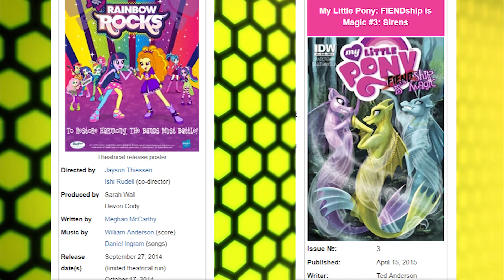LO BUENO , LO MALO Y LO REGULAR de MY LITTLE PONY THE MOVIE!!!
BUENO BUENO BUENO , CON ESTO YA ME DESPIDO DE LOS VIDEOS DE MLP DE ESTE AÑO , ESPERO QUE HAYAN DISFRUTADO ESTA TRIFUERZA DE VIDEOS SOBRE LA PELICULA DE MY LITTLE PONY :)
MI FACEBOOK (agregenme  :D)
MI CLAVE DE AMIGO DE 3DS
ATENCIÓN:
Este video esta hecho para el disfrute de todos ustedes , sus comentarios serán bien recibidos,
siempre y cuando lo expresen de manera alturada y respetuosa. Para aquellos
acostumbrados a insultar a otros usuarios, por sentirse empequeñecidos y no tener otra alternativa
que sólo evacuar su diarrea verbal , háganlo con todo gusto, pero sus comentarios
no serán publicados.